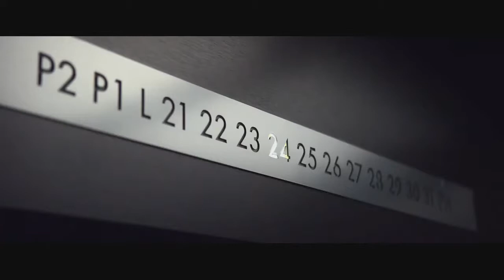A Very Harold And Kumar Christmas - Claymation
Bad Trip